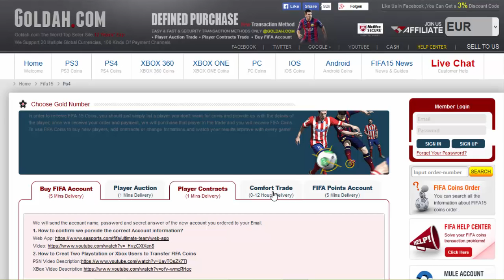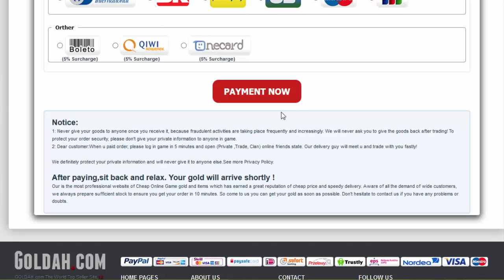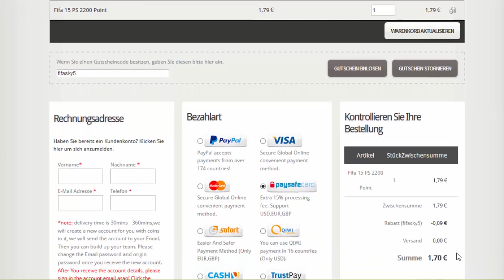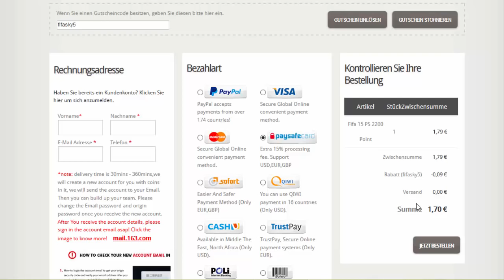13.000 FIFA POINTS ONLY 10€! | FIFA 16 STARTERTIPP | FIFA 16 ULTIMATE TEAM | Deutsch/German